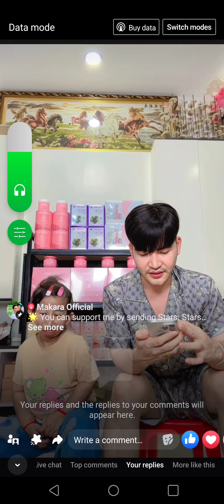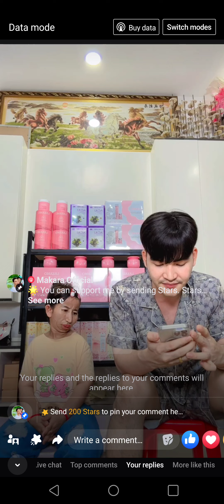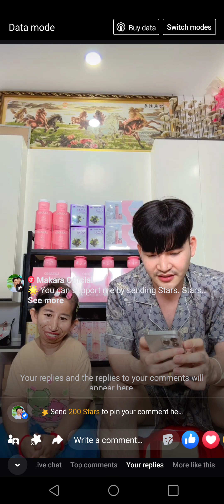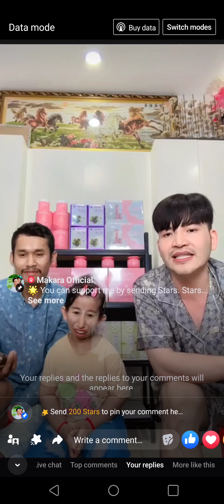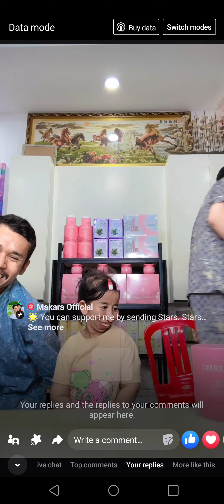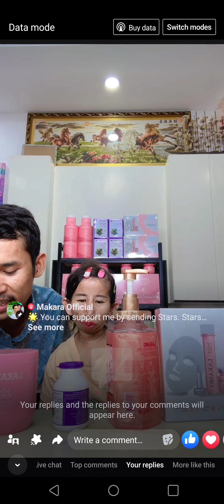នុះ បាត់ ប្តី កូនក្រមុំតូចទៅណា? ងើបឡើងបាត់ប្តី 😱😱